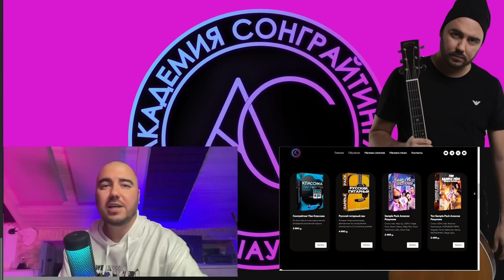Разбор треков учеников #1 | Учись на чужих ошибках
00:00 Начало выпуска
00:49 Говорим о новом формате
01:26 Первая песня "Любить Ненавидеть"
08:12 Вторая песня "Не бойся, моя девочка"
13:05 Рассказываю про сэмпл-паки академии
14:37 Третья песня "По Меридианам"
20:55 Четвертая песня "Обезболь Меня"
28:35 Завершающие мысли